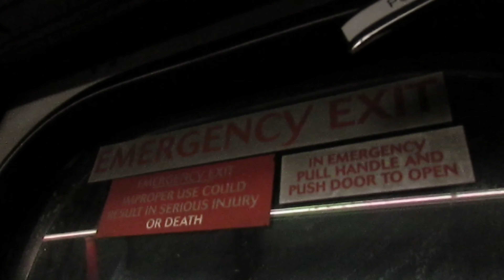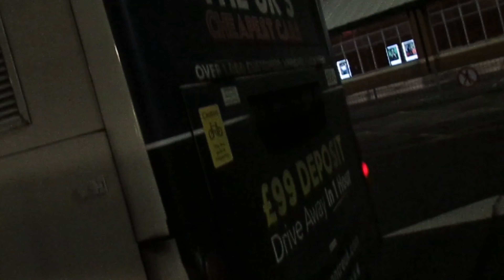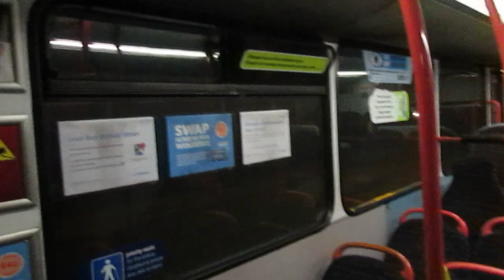*KICKDOWN MAD* NXCoventry 4664 (BX54 DGU) Route 22 - Knackered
Well where do we start with this! The driver didn't turn the engine off for at least two hours.. not at the terminus too so engine bit hot..

Chapters:
00:00 Video Preview
00:35 Bus Arriving..
01:00 To the Bus Station
06:40 Approaching Bus Station
07:15 Bus Station..
08:10 Idling
08:30 4669 Idling
08:43 Leaving Bus Station
09:30 To Aldermands Green Terminus
15:25 Approaching Little Heath TIMING POINT
15:55 TIMING POINT..
17:07 Strange noise? Normally happenes once but happens loads..
17:34 Stops..
18:07 Happens again.. (not long after an air hiss)
18:35 Carrying onto the terminus
25:50 Aldermands Green Terminus
27:00 To my bus stop
29:00 Getting off
29:40 Bus Departing